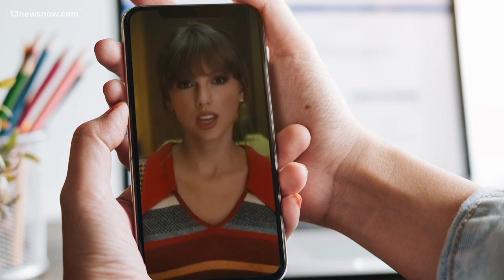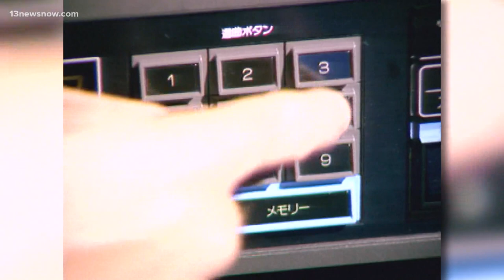Throwback: A look at the $10,000 video jukebox in 1984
It was a series of bulky audio boxes stacked in a system the size of a refrigerator. It played laser discs of popular music videos on a TV stacked on top.